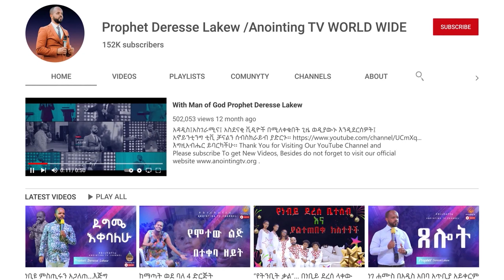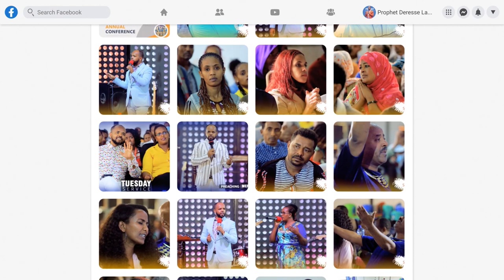“እልፍ ምስጋና” | ዘማሪ ሲድራቅ ከ Anointing Tv ኳየሮች ጋር በአንድነት | Singer Sidrak |🌼 ልዩ የበዓል ፕሮግራም 🌼